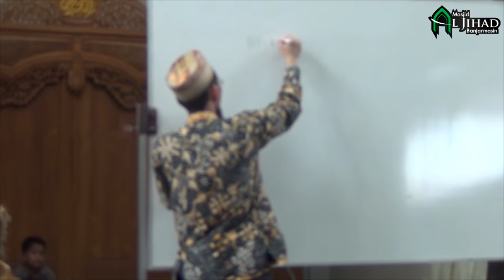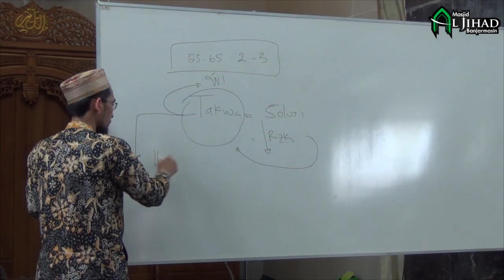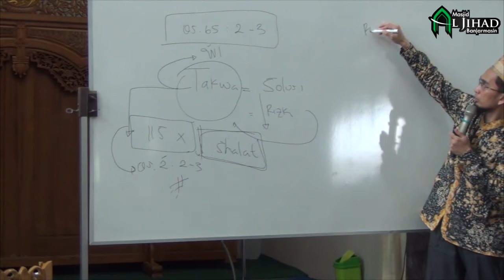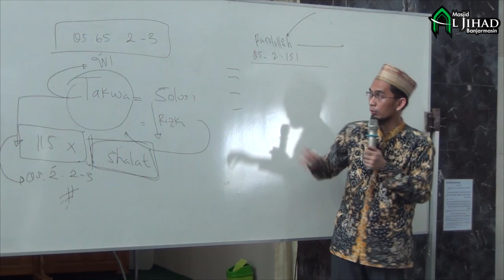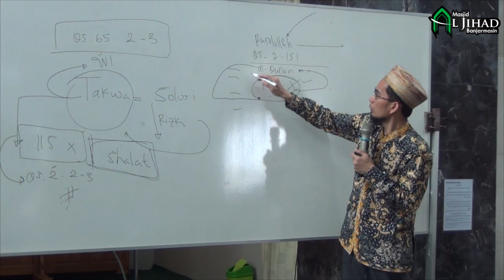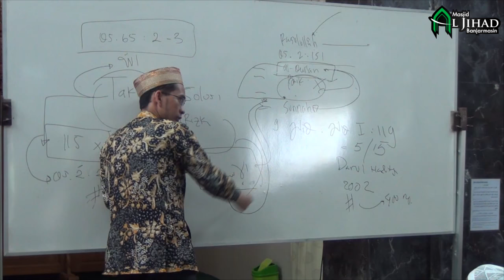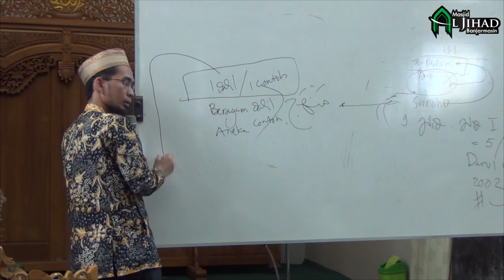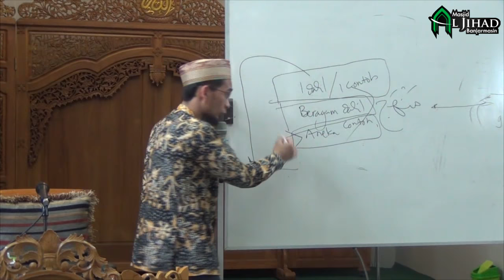[Tabligh Akbar] Ustadz Adi Hidayat, Lc, MA - Tanya Jawab Keislaman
Masjid Al Jihad Banjarmasin